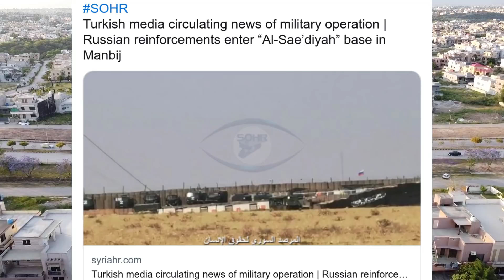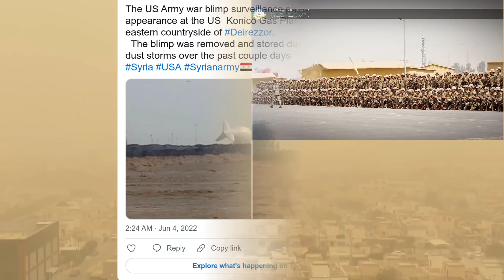SON DAKİKA: SURİYE FECİ KARIŞTI TÜRK ŞİRKET VE BELEDİYE YAKILDI İÇ SAVAŞ RİSKİ| SURİYE OPERASYONU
suriye son durum
• CB Erdoğan :

“Güney sınırlarımız boyunca 30 kilometre derinlikte bir güvenli bölge hedefimizin eksik kalan yerlerini tamamlamak amacıyla yapılacak operasyonun hazırlıkları sürüyor.”